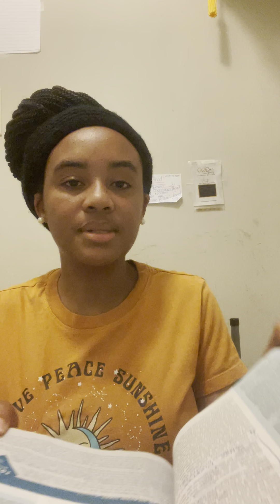If You Just Let God In, The Transformation Will Began!❤️✨